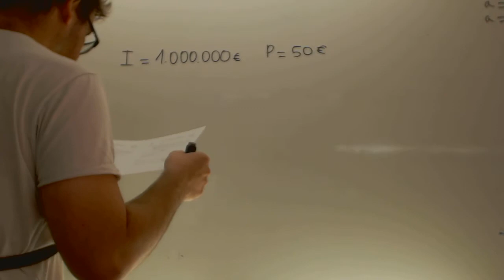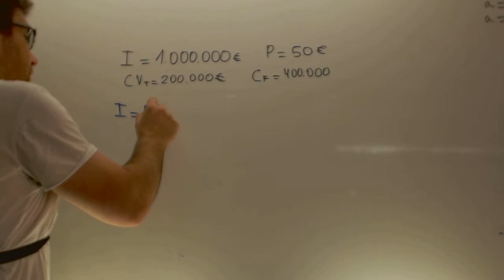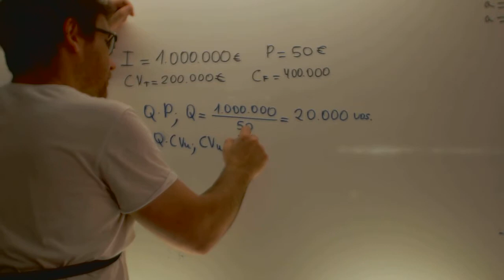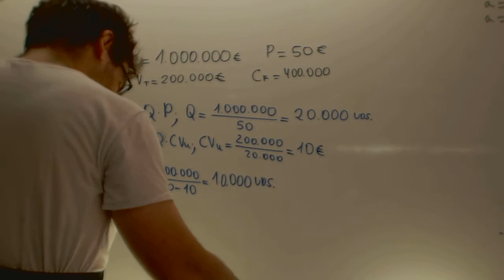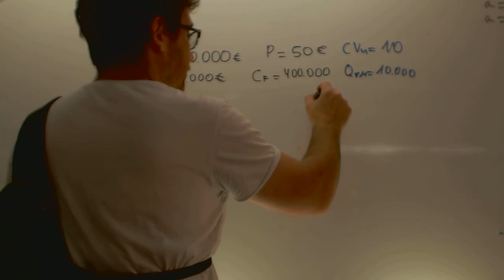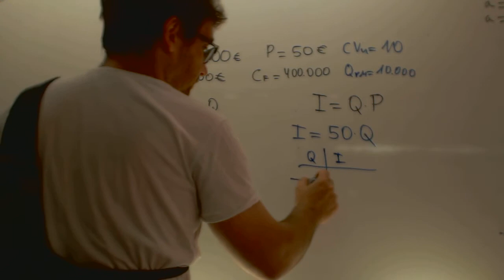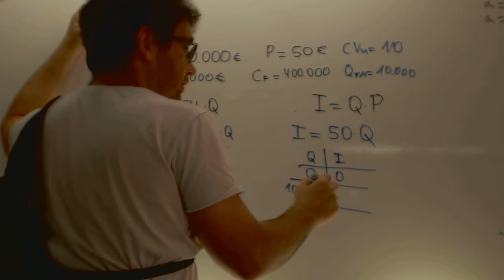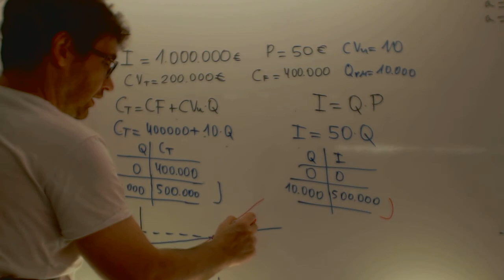Economica Selectividad Punto muerto 01 Academia Usero Estepona